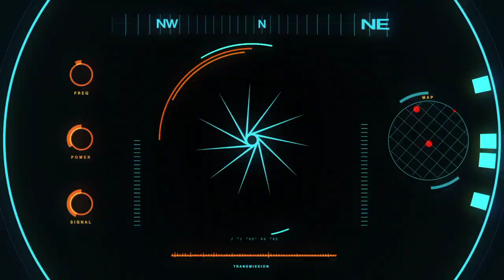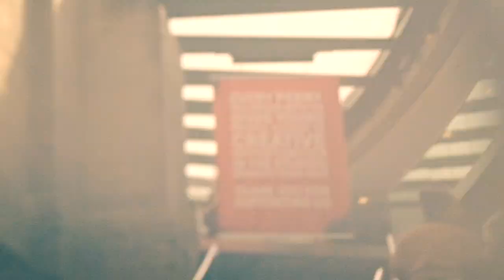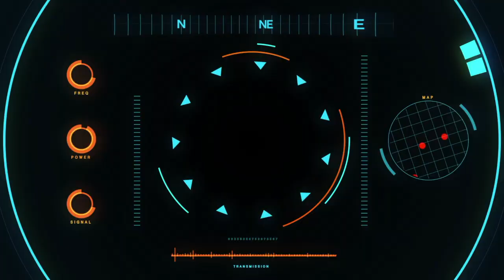DJ PAULA FROST - OXYGEN TANK (OFFICIAL)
This is the debut single from DJ Paula Frost.
Video shots of DJ Paula Frost taken by Jamie Oliver, Sharktooth Media

DJ Paula Frost is an international DJ based in London, UK. She has a weekly radio show on Kane 103.7 FM every Thursday from 3-5pm. Recently, she completed a world tour broadcasting from 14 countries and playing live shows along the way. DJ Paula Frost has DJed in Croatia, Russia, Japan, Cambodia, Vietnam and New Zealand. Whilst in Vietnam she headlined the Saturday night of Reggae Beach Festival in Da Nang. In the past year, DJ Paula Frost has headlined a show at Camden Roundhouse, flew to Sri Lanka to DJ New Year’s Eve, and played parties at Manchester Art Gallery and 40 other venues all over the UK.

DJPAULAFROST.COM

Way Out Radio is a weekly radio show on Kane 103.7 FM every Thursday from 3-5pm. Welcome to our site where you can find music reviews, interviews and news. We salute rebel music and focus on rock, reggae and rave culture. So far, we have broadcast over 100 shows from 14 different countries. We aim to explore different music scenes and feature music from around the world.

WAYOUTRADIO.COM